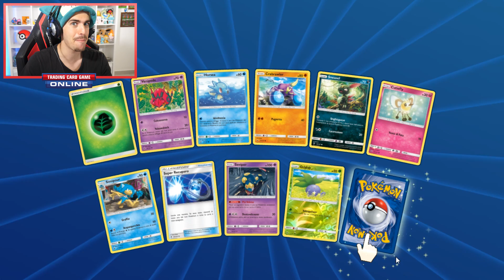LA FORTUNA È DALLA MIA PARTE! TROVO DELLE CARTE ASSURDE! - Pokémon GCC Online Mega Pack Opening #30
Spacchettiamo 20 Nuovi Pacchetti di Pokémon Sole e Luna Ombre Infuocate! Pokémon GCC Online Mega Pack Opening!
E clicca sulla campanella 🔔 per non perderti i prossimi video!

Ciao Allenatori, oggi dopo tanto tempo si torna a spacchettare su Pokémon Gioco di Carte Online, ben 35 pacchetti di Pokémon Sole e Luna Ombre Infuocate saremo cosi fortunati come negli scorsi episodi? Io dopo questo episodio mi sono troppo demoralizzato...

Se il video vi è piaciuto, commentate, condividete e aggiungetelo ai vostri preferiti e se lasciate un bel mi piace sarete a un passo dalla Lega Pokémon!

✉ Se vuoi spedirmi qualcosa questo è l'indirizzo ✉

Federico Profaizer
Casella Postale N°100
Magenta (20013)

✔8 Medaglie Conquistate ➜ Ora sei un Grande Campione!

Hai guardato fino in fondo alla Descrizione, in pochi ci riescono, ora fai Ufficialmente parte della Sala D'onore di Federic, scrivi nei Commenti GrandeAllenatore per farmi capire che lo sei, ma mantieni il segreto non vorremmo troppi campioni in giro!

Per il resto, sei un Ragazzo♂ o una Ragazza♀?

Chiunque tu sia, buona permanenza sul mio canale;

Federic©